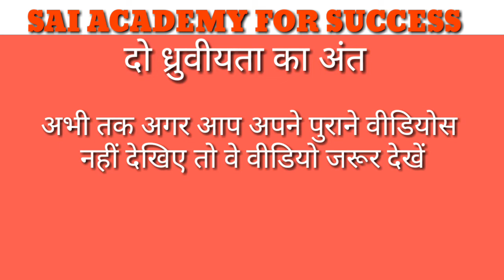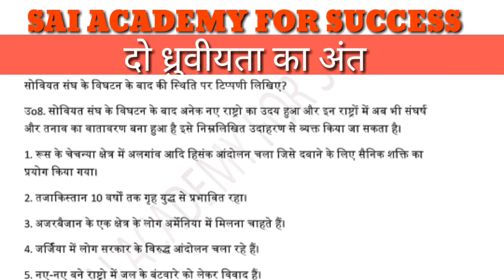class- 12 pol. science chapter#2, दो ध्रुवीयता का अंत||part 3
दो ध्रुवीयता का अंत भाग 1

भाग 2

इस अध्याय में हम सोवियत संघ के विघटन के विषय में पढ़ेंगे।सोवियत संघ जो एक समय में दुनिया में अपना वर्चस्व कायम कर चुका था ।और बहुत सारे देश उसके साथ थे ।सभी देश साम्यवाद अपनाना चाहते थे। खासतौर पर जो गरीब देश थे ।परंतु बड़े ही नाटकीय ढंग से सोवियत संघ का विघटन हो गया। इस अध्याय में इसी बात पर जोर होगा कि सोवियतप्रणाली कैसी थी और सोवियत संघ का विघटन किस प्रकार हुआ इसमें अधिक से अधिक योगदान गोर्बाचेव  और उसकी नीतियों का था गोर्बाचेव  जब सोवियत संघ का राष्ट्रपति बना तो सोवियत संघ में विरोध के स्वर उत्पन्न हो चुके थे और अमेरिका अपनी चरम सीमा पर था इसी प्रकार बहुत सारे देश धीरे-धीरे सोवियत संघ के नियंत्रण से मुक्त हो चुके थे जबकि बाकी के देश सोवियत संघ से मुक्त होना चाहते थे उस समय सोवे संघवी इसी देश को जबरदस्ती अपने में शामिल नहीं रखना चाहता था वह पहले से ही अपने अंदरूनी मामलों से परेशान था